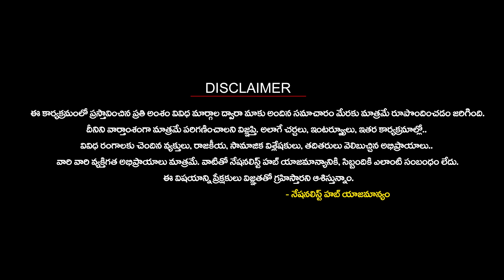Biden vs Netanyahu: What is the future of Israel..? | Nationalist Hub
Our Company account details :
IFSC Code: HDFC0008045